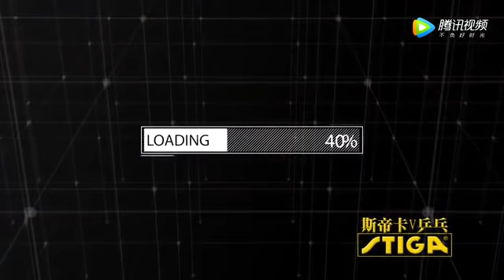【孙颖莎专访】（上）少年老成？哈哈，我都是装的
2017年孙颖莎专访
孙颖莎 2000年出生，2017年国际乒联日本公开赛女单，女双冠军；2017年世界青少年乒乓球锦标赛女团、女双、女单冠军；2018亚运会女团、混双冠军。